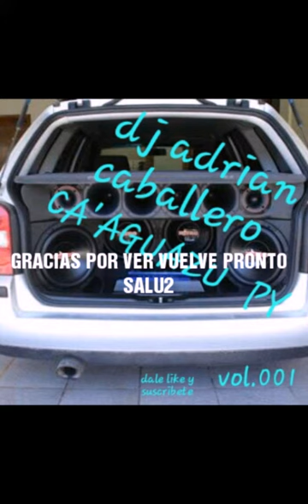¤CA'AGUAZU PY DJ ADRIAN CABALLERO ¤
SALU2 PARA TODOS

FACEBOOK: ADRIÀN CABALLERO AC
COMPARTE :